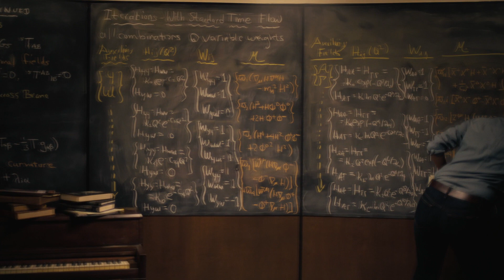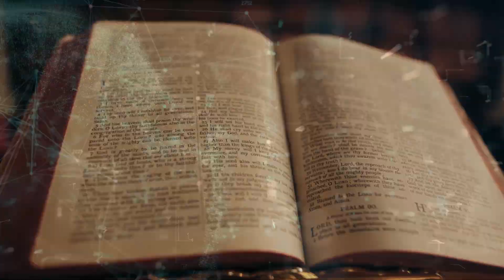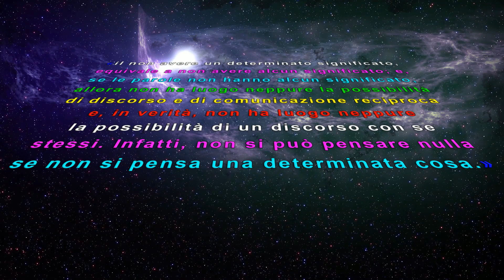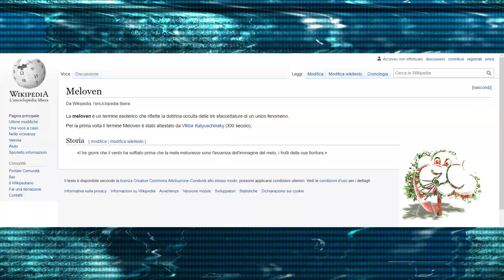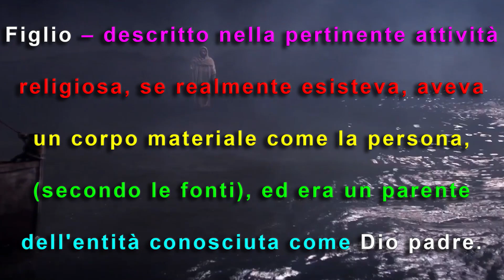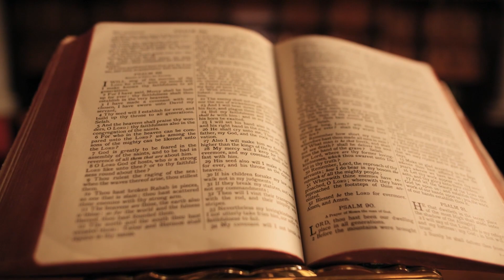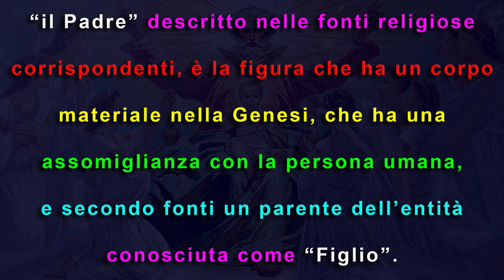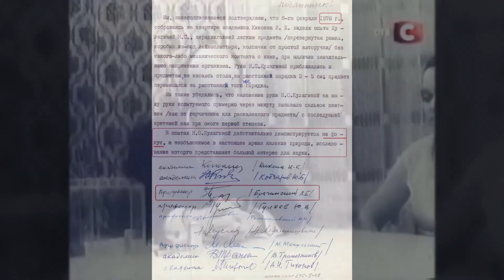Dio e gli UFO scientificamente | Puntata 1 | La Santa Trinità. KatyushchikTV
Наука о Вселенной. Сообщество разумных. Разумная цивилизация. Катющик ТВ
Простым языком о том, как устроен мир вокруг нас.

Наши каналы:
Дзен НТ: